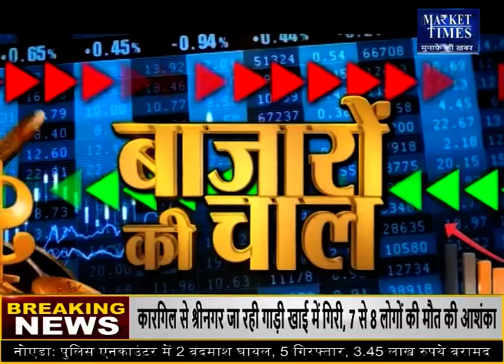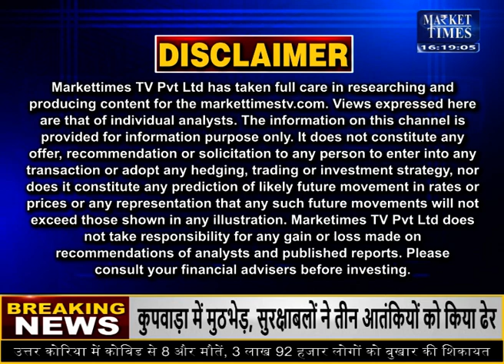विश्व में गेहूं की किल्लत नहीं तो फिर क्यों बढ़े दाम और क्यों लगा प्रतिबंध ?